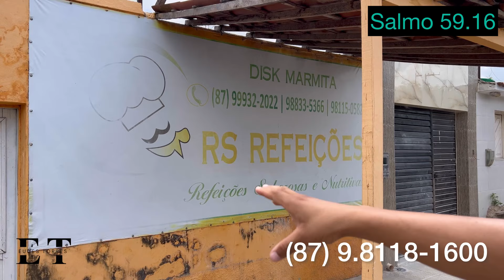🫵🏽 MAIS DE 1 HECTARE DE TERRA NO CENTRO DE BOM CONSELHO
🏡 AVENIDA MANOEL BANDEIRA

R$ 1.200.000,00 UM MILHÃO E 200 MIL REAIS

🏡 MAIS DE 1 HECTARES DE TERRA
🏡 12.700 metros quadrados
🏡 NO CENTRO DE BOM CONSELHO

📲 LIGUE OU CHAMA NO WHATSAPP
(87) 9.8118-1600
Eudes Torres

CRECI-16574

MEU SONHO É REALIZAR SEU SONHO !